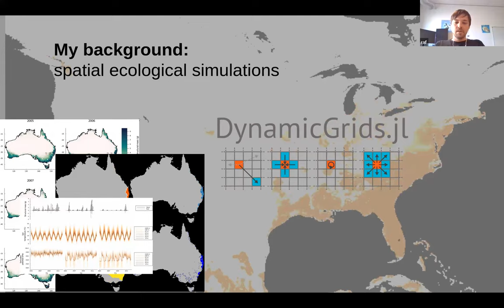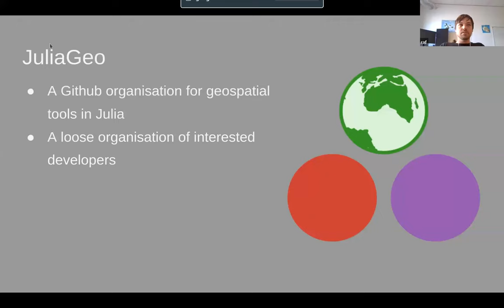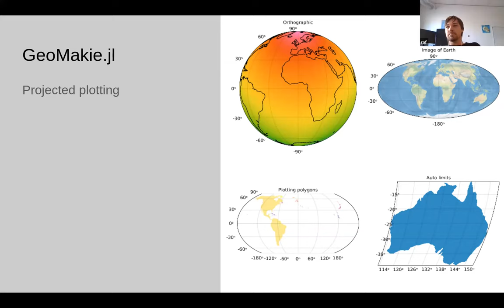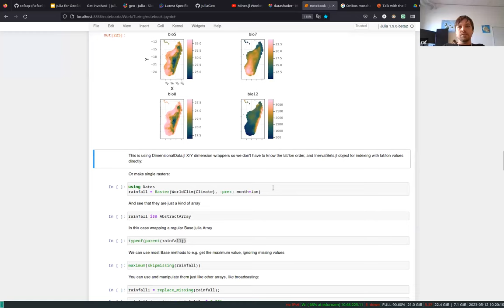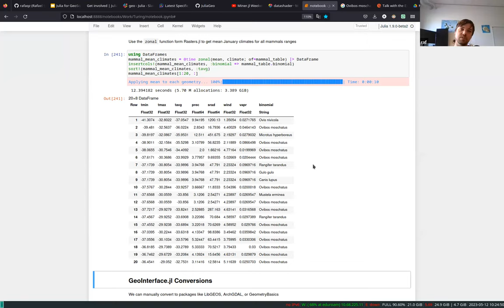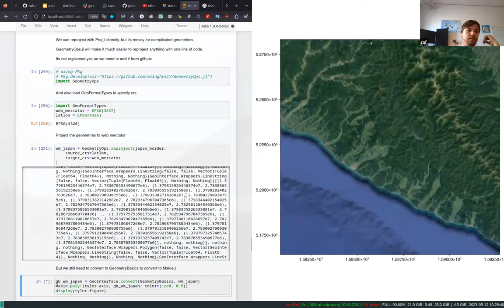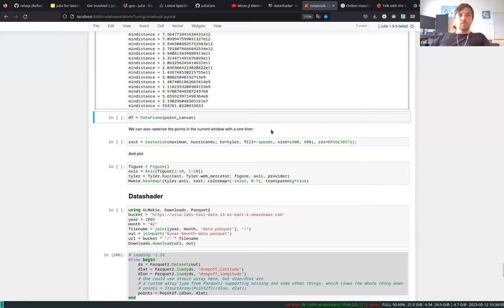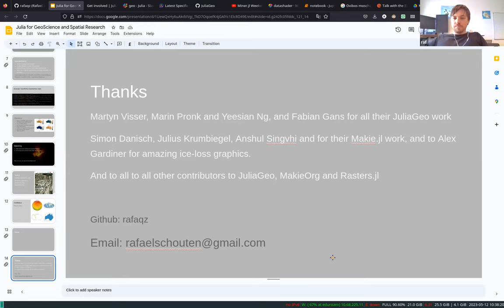Talk with the Expert - Open-source software: JuliaGeo, Rafael Schouten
On 12 May, 09:00-10:00 London time (UTC+1): the Talk with the Expert took place on "Julia for Geoccience and Spatial Research" by Rafael Schouten,  an ecologist at the Center for Macrocology, Evolution and Climate in Copenhagen University. Rafael gave high level talk of the packages led by the JuliaGeo and Makie organisations followed by a demo how these tools can assist several processsing and visualisation tasks for Geoscience and spatial research.

This event was co-hosted by EDS book - a computational notebook community for Open Environmental Science, Climate Informatics - an open community interested in research combining climate science with approaches from statistics, machine learning and data mining and Environmental Data Science Journal - part of Cambridge University Press and Assessment designed to highlight the potential of artificial intelligence and data science to enhance our understanding of the environment, and to address climate change.

Talk with the Expert features advances in open and reproducible research as part of the CIimate Informatics 2023 Reproducibility Challenge.